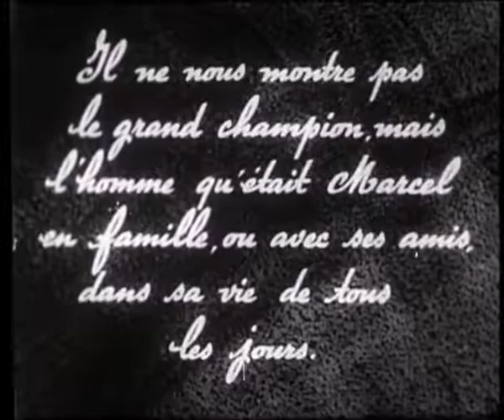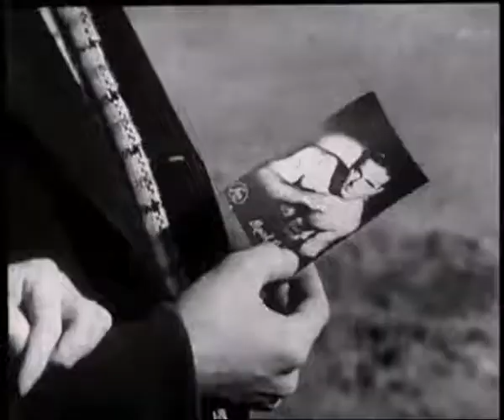Entre deux combats